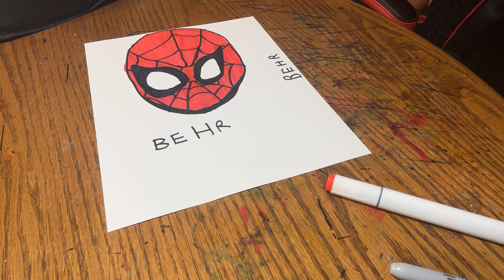Spider Man Mask Drawing Time-Lapse.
No, it's not Spooder-Man, its Spider-Man.